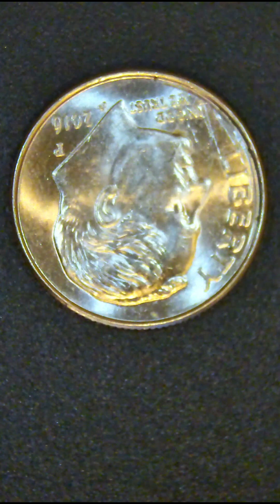HDMI PORT WEAK DESIGN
HDMI PORT SIZE & WEAK DESIGN. Literally designed to fail!